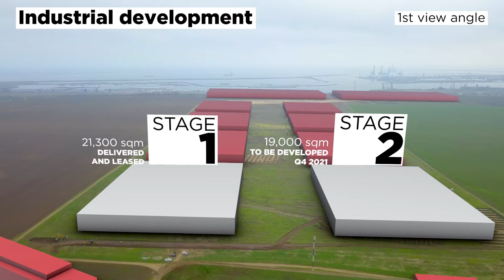Constanța Business Park - September 2021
Constanta is Europe's largest untapped infrastructure, energy, and human resource reservoir. It is the only city in Romania connected by all modern transport routes, having direct access to the maritime port, highway, railway, airport, and the Danube River. It is also the most urbanized county in Romania with over 540,000 inhabitants in the urban area and the host of a developed and competitive educational hub. In addition, Constanta is located on the Pan-European Corridor IV, which places it in a small and select group of most suitable locations in Europe for logistics capacities. Despite these huge advantages, for some reason, Constanta has not received, until 2 years ago, the expected proper attention from large investors, neither in real estate nor in any other industrial field. A reason for that might derive from the lack of a major sustainable project that would provide confidence and security for competence and expertise certified over time.
Our location is just the perfect place taking into consideration the above indicators, respectively the connection with the A4 highway, the vicinity of the Agigea Nord railway station, and the quick access to both inland and maritime waterways.

From a logistics point of view, Constanta region has in the medium and long term the perspective and potential of truly becoming a regional security and prosperity hub. Among others, Constanta’s strategic position on the New Silk Road and its energy market potential should and must bring economic prosperity and growth to the region. However, the development of critical infrastructures must continue and needs to be actively supported and encouraged. Valuable infrastructure projects must be realized.
By creating a critical logistics & transport infrastructure and a solid IT&C and energy base, Constanta can become that real regional hub that could use and take advantage of all local capabilities (highly skilled working force, natural resources, good geographical location, and modern infrastructure developments).